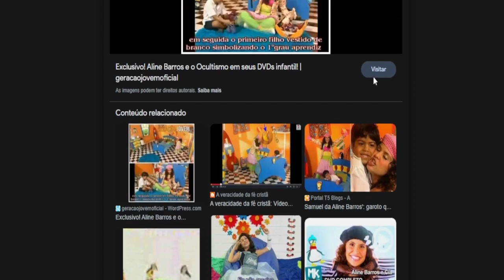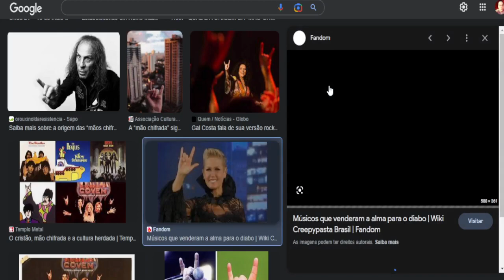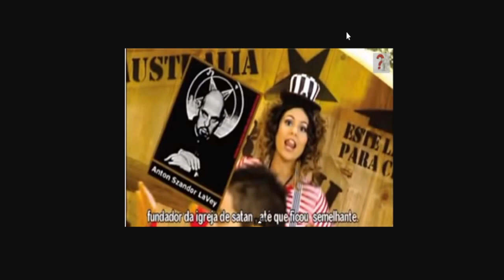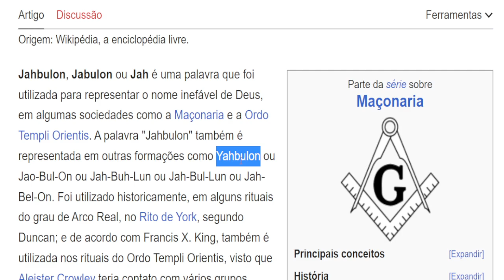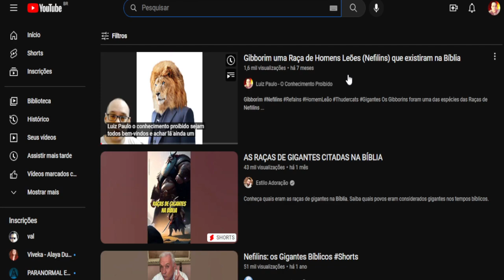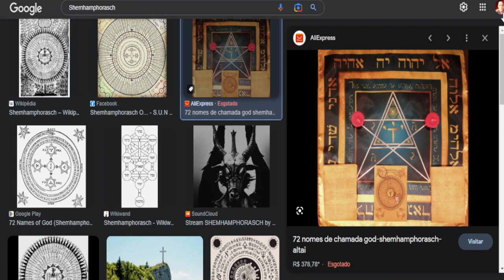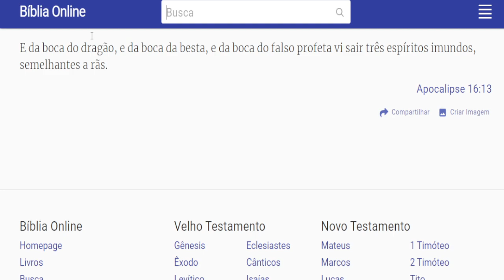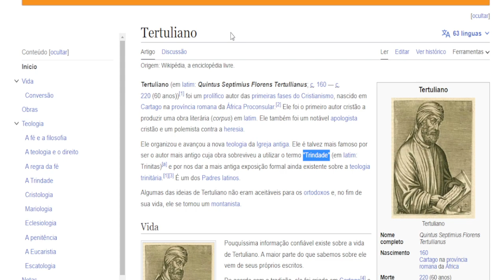Jesus Cristo é Jahbulon Filho de GADU, O Engano da Fé Cristã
Muitos não sabem mais Jahbulon é o mesmo que Jesus Cristo porquanto Deus dos Evangélicos troca apenas a nomenclatura chamado de GADU dentro dos Templos e Lojas Maçônicas, expressões erroneamentes traduzidas trazem nomes de idolos de deuses pagões a serem venerados
intencionalmente pelo sistema maligno que usurpou os nomes verdadeiros do Hebraico Arcaico, vale lembrar que JUDEUS é outra farça da história, são Brancos Asquenazes cinonistas e arianos que se apossaram da verdadeira história do povo Hebreus que eram NEGROS e chamados de Yaudins não Judeus, não pode ser Judeus porque nunca existiu letra J no Hebraico, então a conclusão da prostituição espiritual está em 50% em Roma e 50% entre a farça dos JUDEUS.
Não vá em onda de falsos mestres e Dr de youtube que se consideram professores de Hebraico mal concluindo sua faculdade e não tendo diploma para se denominar professor de Hebraico e exigese. me Refiro ao Fabio Sabino um farça que ganha dinheiro com DVDS e palestras e não revela nada.
COMPARTILHAMENTOS são muito importante e ajuda no crescimento do Canal.